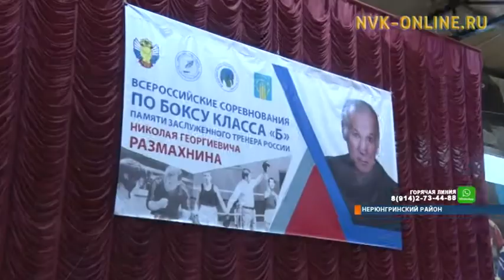В Нерюнгри состоялся Всероссийский турнир по боксу памяти Николая Размахнина